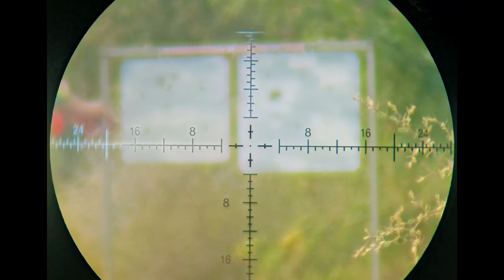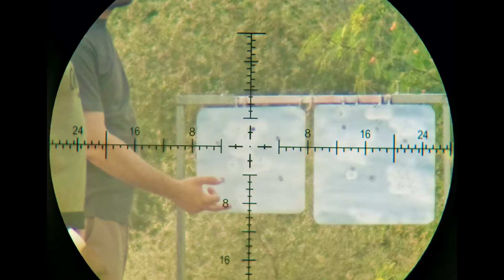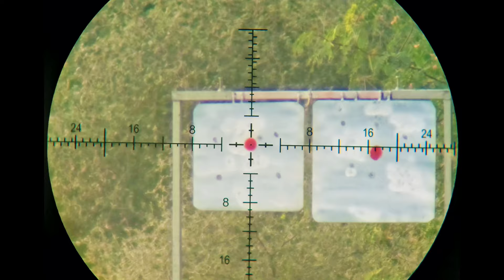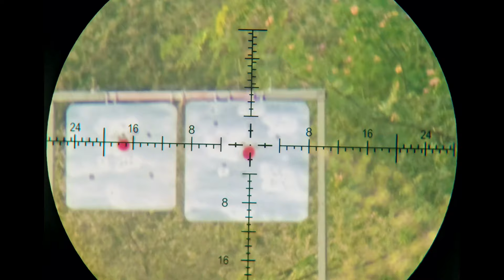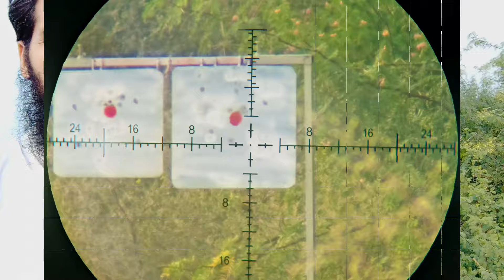QS AIR ARMS MK3 BT VERSION|LATEST MODEL 2024 WITH LATEST SLUG BARREL|ACCURACY TEST ON FALCON SLUGS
Thanks To Naseeb khan bhai
Here are some details of my setup
SCOPE -ARKEN OPTICS EPL-4 6-24X50FFP
GOPRO HERO12 BLACK WITH EAGLEVISION LENS
FX V2 CHRONOGRAPH
FALCON SLUGS PAKISTAN
21.4GRAINS